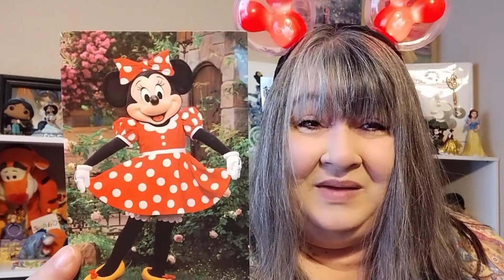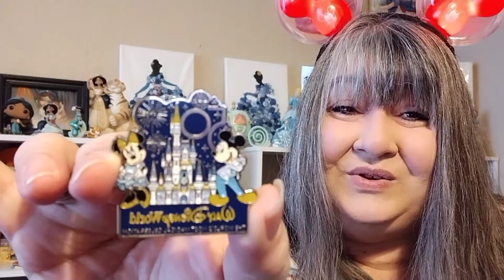Hanakkah Pin Swap.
This is another installment of Val from Singer Family Adventures Hanukkah swaps, eight days of Hanukkah.  Today's installment is the PIN swap check out what I got,  these pins were incredible.